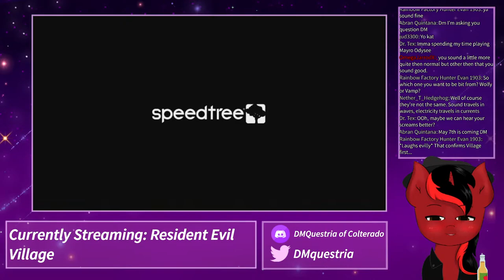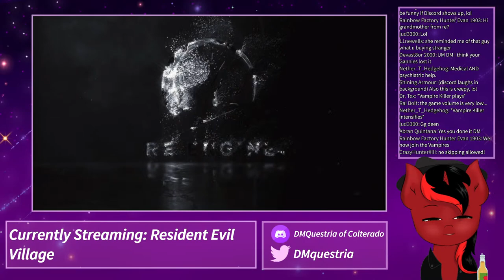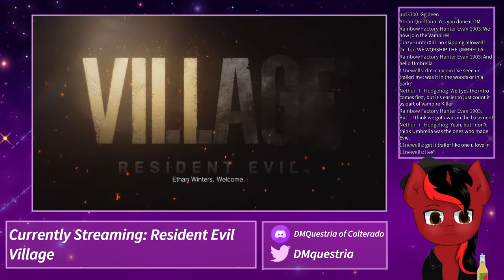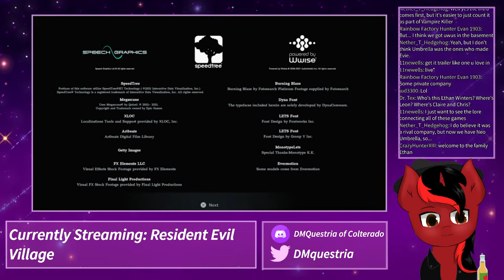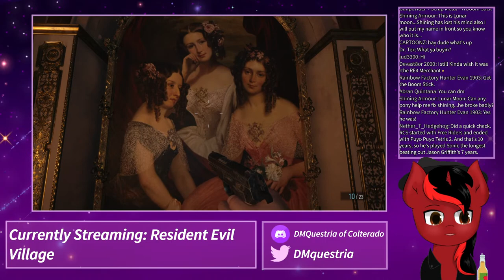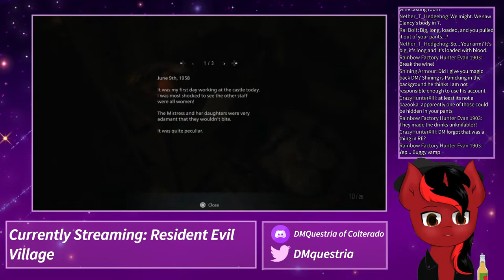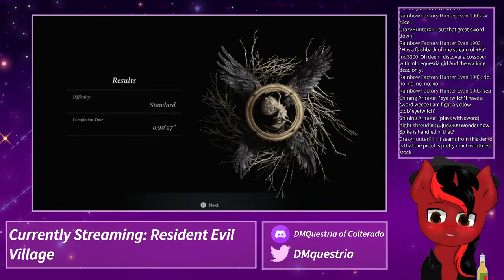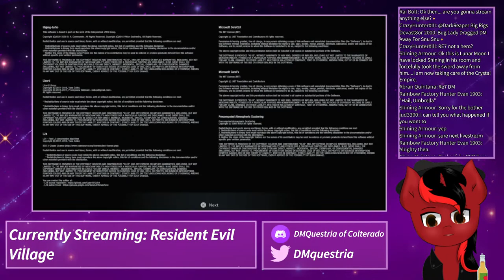Scared Pony Streams - Resident Evil Village Demos - Village and Castle (feat. New Mic!)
Please refer to the rules of the chat before attending class.
Chat Rules:
1. Be respectful to other folks in the chat and to the streamer.  No spamming.
2. No backseat gaming unless requested.
3. Zero tolerance for hate speech or harassment.  Be kind to others.
4. Don't be an attention horse.  If I do not respond or another does not respond, do not repeat message for attention.  That means no "can you hear me" or "did you catch that" messages.
5. You are free to RP or talk amongst yourselves but keep it at a minimum and don't force others or the streamers to play along if they do not want to.
6. Have fun!  (When applicable)

Original Channel: (General LPs): DM-3003